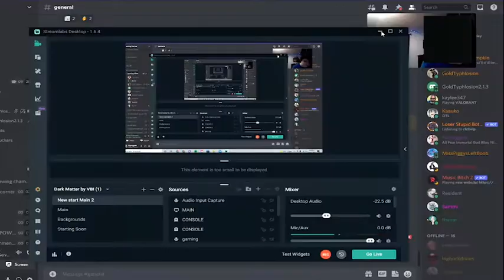Stardew Valley Christmas Special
This video was definitely the biggest ive ever made, with 6 hours of footage and 11 people involved this was pretty epic.
Everyone involved in the video

Cayden
Riley
Brenden
Logan
Andy
Sam
Brett (Speedie013)
Derek (Thyme)
Jack
And Cole

Thanks for playing Stardew w me and Merry Christmas!